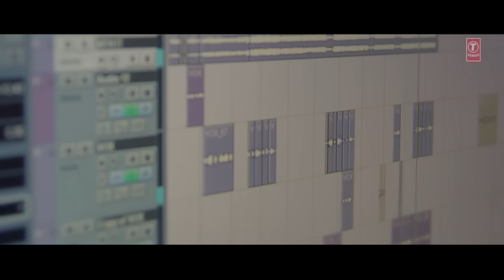Wajah Tum Ho Song (Video) | Cover Version | Debina Bonnerjee | T-Series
Presenting of the Wajah Tum Ho Cover Version  Video Song by the Beautiful Debina Bonnerjee, exclusively on T-Series.